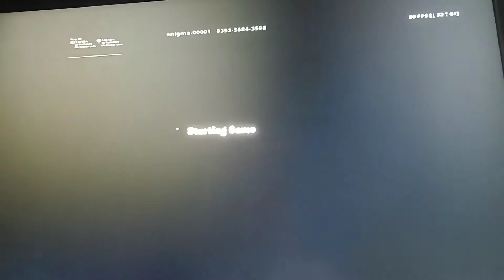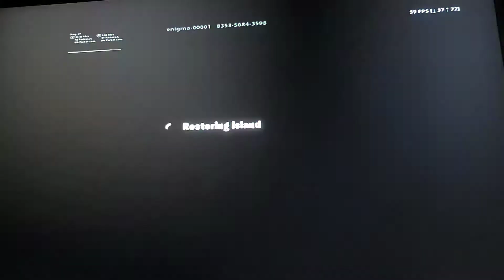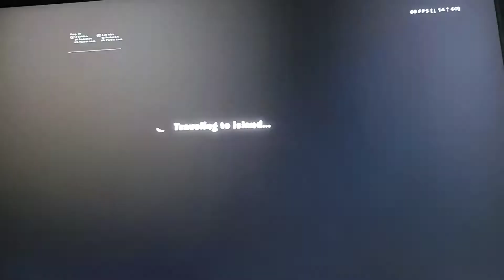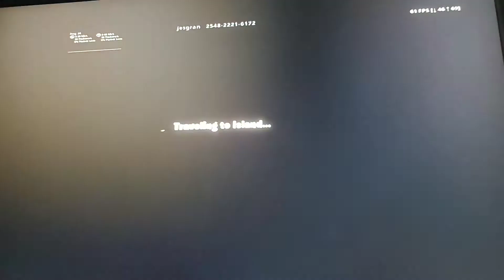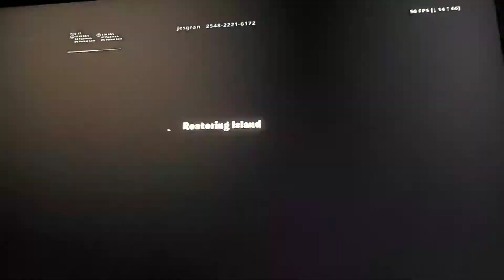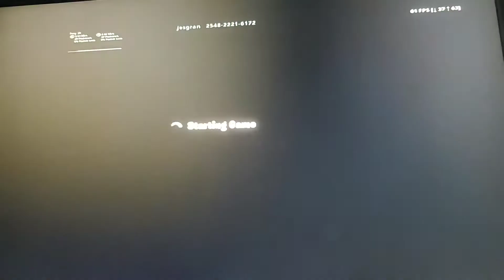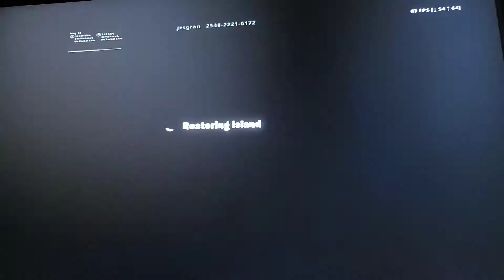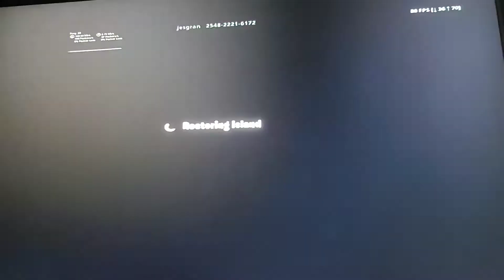Tsm sonsy dominated zone wars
Twich.tv tsmsonsy ig tsm_sonsy